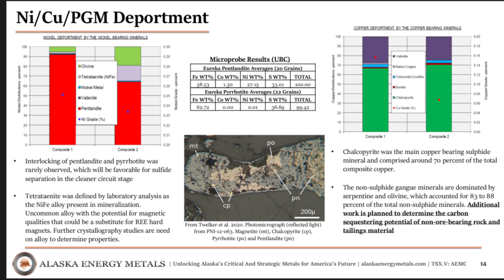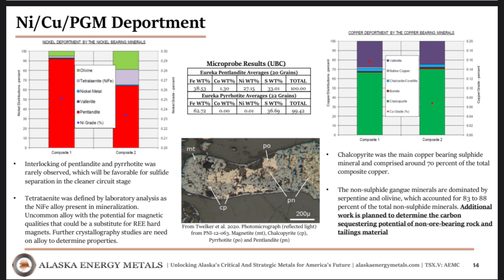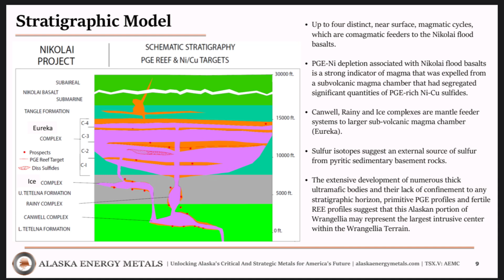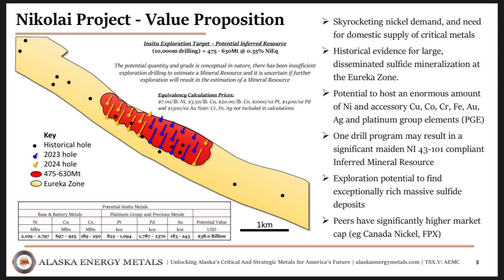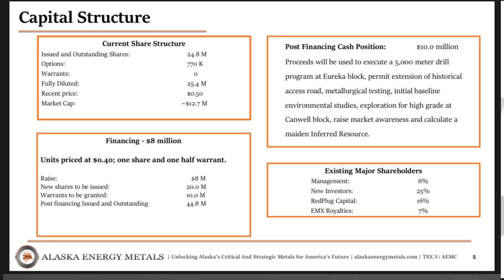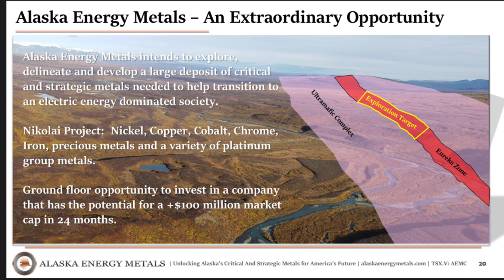Tesla Signs Deal for First U.S. Nickel Supply! Alaska Energy Metals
Company Profile

Alaska Energy Metals (US: AKEMF) - Pure-Play U.S.-soil Nickel Play!

🛟 Save $20 on any order with code
PAULY20
Spectres | Every Piece a Journey, Every Creation a World

🛑YOUTUBE IS NOT A SPONSOR OF ANY GIVEAWAY ON THIS OR ANY OTHER CHANNEL APPEARING IN THIS VIDEO. By entering any Giveaways, you release YouTube from any and all liability related to the Giveaway. Must be 18 years of age to participate in auctions and giveaways. Giveaway participants must adhere to all applicable federal, state and local laws, rules and regulations, including U.S. sanctions. Void where prohibited by law. Personal data sent to me is for the sole purpose of sending the item(s) won and will not be shared with any third party nor used for any other purpose.

🛑All Give Aways Are Free Shipped To You In The USA Only. Shipping Outside Of The USA Will Result In A Fee To Said Winner.

Here's how dire the situation is for nickel and why nickel is one of the most important base/industrial metals in the world right now!

Elon Musk believes nickel shortages are acute and took action and made a huge rare move:
Elon Tweet:

How the global order is falling apart: NGO's tell Musk that in Indonesia and Philippines, the world's largest producers of nickel, the environmental aspects are against values of the west:

S&P Global Intelligence reports that nickel is difficult to find and discover right now:

Huge news in the nickel mining industry:
Samsung, Agnico Eagle and Rio Tinto purchase positions in Canada Nickel: